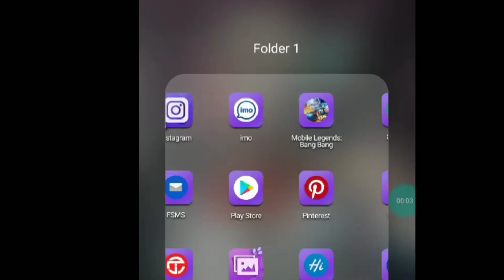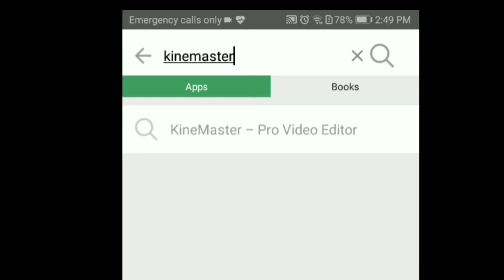EASY TUTORIALS ON HOW TO REMOVE KINEMASTER WATERMARK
IM NOT A pro IM JUST SHARING WHAT I KNOW..